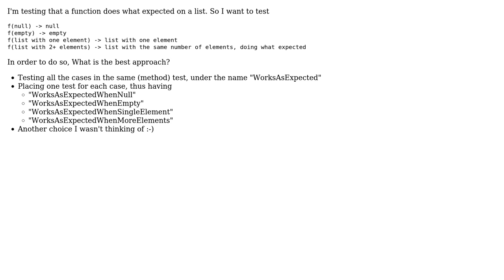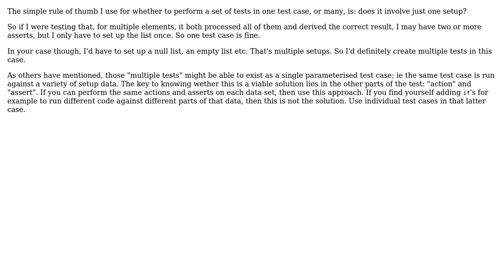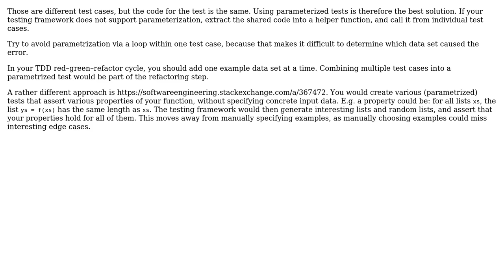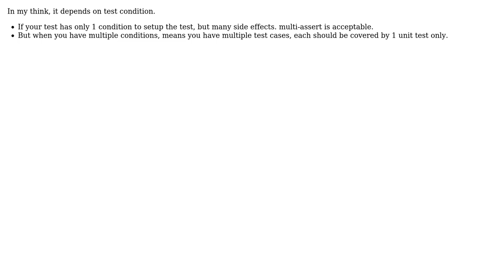Software Engineering: Testing a list...All in the same test or one test for each condition?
With thanks & praise to God, and with thanks to the many people who have made this project possible! | Content (except music & images) licensed under CC BY-SA | Music | Images & others | With thanks to user sonny user malarres user HungDL user David Arno user Berin Loritsch user amon and the Stack Exchange Network Trademarks are property of their respective owners. You are responsible for your own actions.